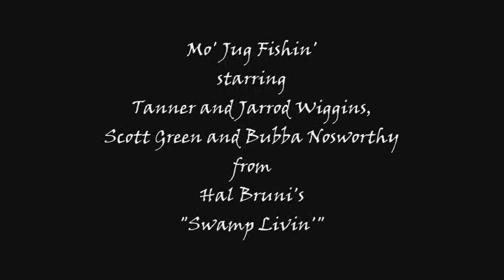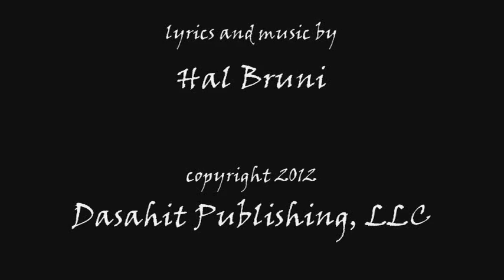Mo' Jug Fishin'.wmv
from Hal Bruni's "Swamp Livin'" starring Tanner and Jarrod Wiggins, Scott Green, Bubba Nosworthy, and Hal Bruni.

***caution***contains some adult language***

filmed at The Green Camp in Larose, LA.

featuring the original Hal Bruni song 'Restless".